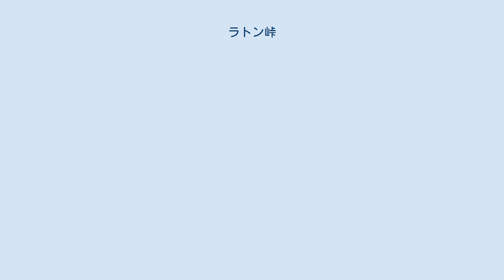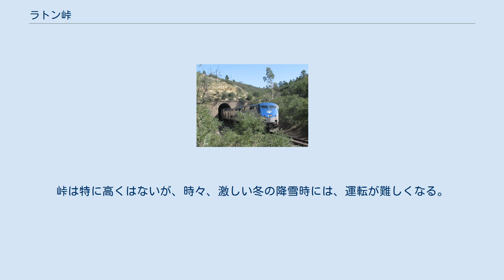ラトン峠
ラトン峠トンネルを抜けたアムトラックの西行きサウスウェスト・チーフ号 I-25のラトン峠よりコロラド方面を望む サンタフェ鉄道がトンネル手前の線路沿いに立てた看板 ラトン峠(Raton Pass)は、アメリカ合衆国のコロラド州とニューメキシコ州の境界に沿った、高度7834フィートの峠。
サンタフェのおよそ100マイル(160km)北東にあり、コロラド州トリニダードと、ニューメキシコ州ラトンの間のサングレ・デ・クリスト山脈の東端に位置する。
峠は、北にアーカンザス川の谷、南にシマロン川の谷の間の、最短距離の陸路を提供している。
 19世紀に、サンタフェ・トレイルの一部のルートとして使用され、後に、1800年代後半、山を通る鉄道の主なルートとして、アッチソン・トピカ・アンド・サンタフェ鉄道によって使用された。
 コロラドのロイヤル峡谷と共に、峠はサンタフェ鉄道と、それより小さいデンバー・アンド・リオグランデ鉄道の間に起こった、1878年から1879年の鉄道戦争の焦点のひとつであった。
 20世紀には、デンバーとアルバカーキの間の州間高速道路25(I-25)のルートになった。
峠は特に高くはないが、時々、激しい冬の降雪時には、運転が難しくなる。
多くの状況の下では、ほとんどの自動車が容易に通行できる。
 2015年現在、旅客列車はロサンゼルスとシカゴを結ぶアムトラックのサウスウェスト・チーフ号が毎日一往復通過している。